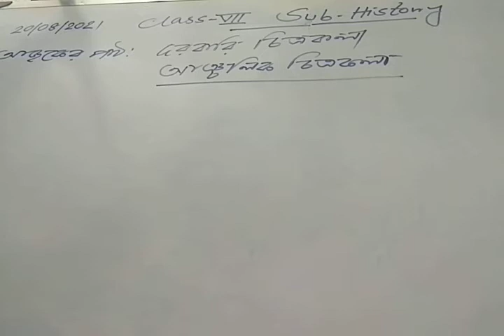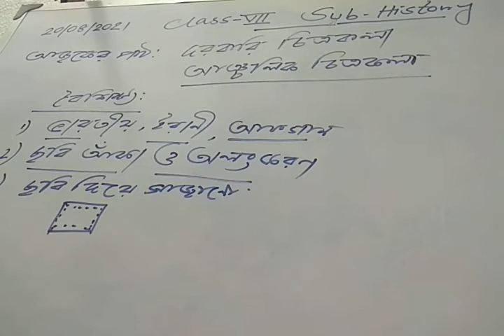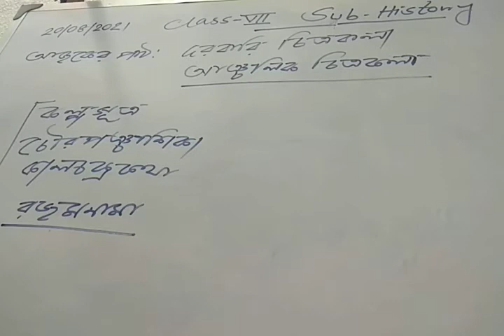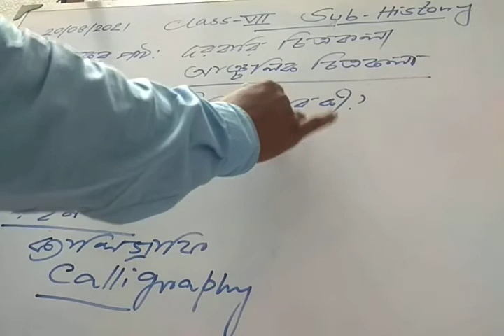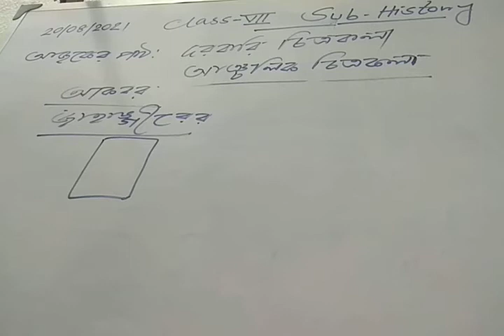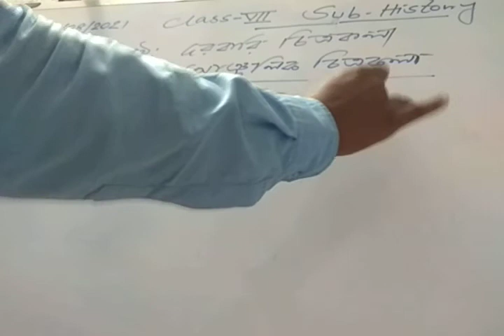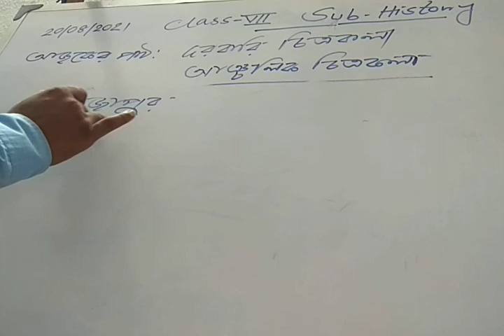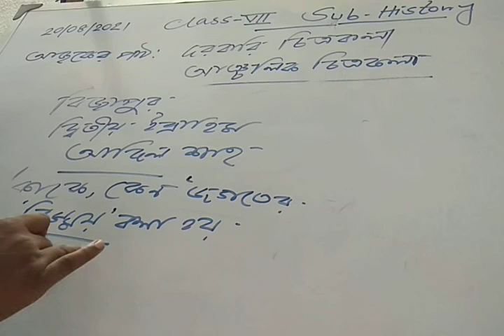দরবারি চিত্রকলা ও আঞ্চলিক চিত্রকলা।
Class VII, HISTORY